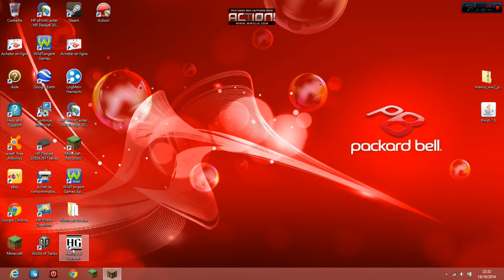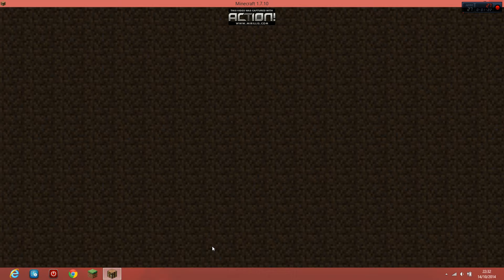presentation de ma chaine youtub